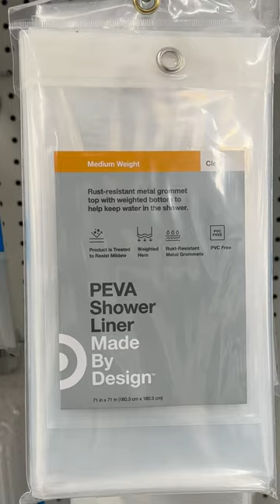Jacket of a shower curtain